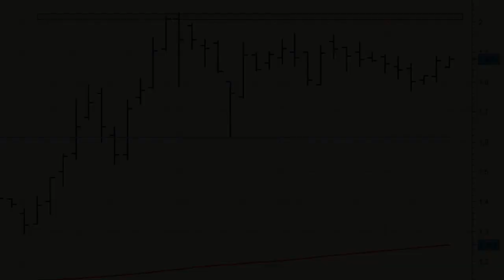Análisis técnico de Colonial: enorme potencial a largo plazo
Colonial se ha revalorizado cerca de un 200% desde principios de año y ahora cotiza en las inmediaciones de los 2 euros